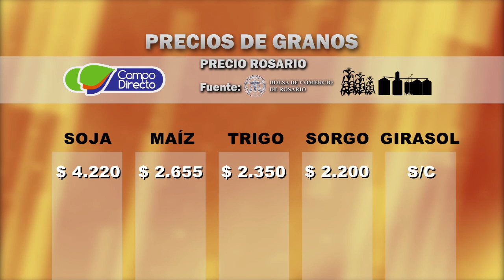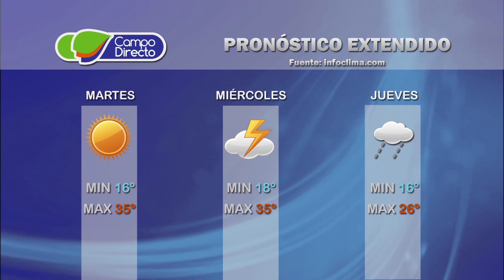Micro agropecuario Campo Directo 81 - Fecha: 20 de diciembre de 2016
Presentamos:
                            Aumento del inmobiliario rural,
                            cómo impacta a los productores.

Entrevista:
                           Marcos Giraudo
                           Presidente Coninagro Córdoba